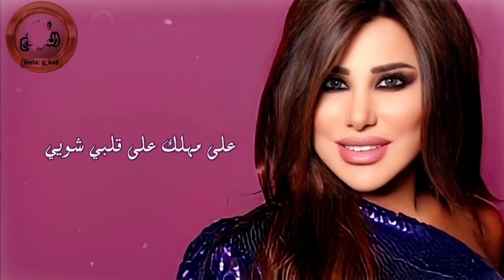نجوى كرم - انا ما فيي _ لو حبيتك#ملاحظه_جميع_الحقوق_محفوظه_لقنواتها_الاصليه